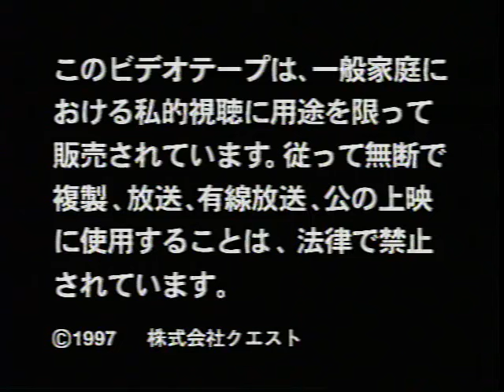All Japan Women (August 22nd, 1997) (Commercial Tape)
(Taped at Osaka Prefectural Gymnasium in Osaka)
1) Tanny Mouse vs Miyuki Fujii
2) Miho Wakizawa vs Nanae Takahashi
3) Yoshiko Tamura vs Saya Endo (WCW Women’s Cruiserweight title)
4) Chaparita Asari/Yuka Shiina vs Misae Genki/Momoe Nakanishi
5) Tomoko Watanabe vs Kaoru Ito (Vacant All Pacific title)
6) Kyoko Inoue/Manami Toyota vs Las Cachorras Orientales (Etsuko Mita/Mima Shimoda)
7) Kumiko Maekawa/Yumiko Hotta vs Mizuki Endo/Shinobu Kandori